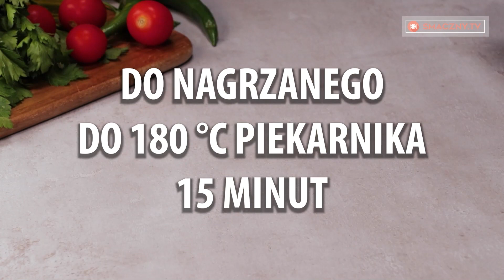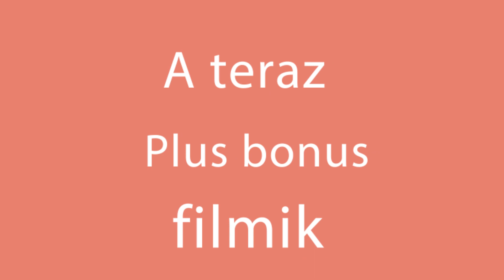Omlet ze szpinakiem i mięsem mielonym. Podoba się wszystkim dzięki smaku!| Smaczny.TV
Omlet:
jajka - 3 sztuki
śmietana - 70 g
szpinak - 50 g
sól - ½ łyżeczki
pieprz czarny - ½ łyżeczki
Zapiekaj w nagrzanym do 180°C piekarniku / 15 minut

mięso mielone - 700 g
jajka - 2 szuki
sól - ½ łyżeczki